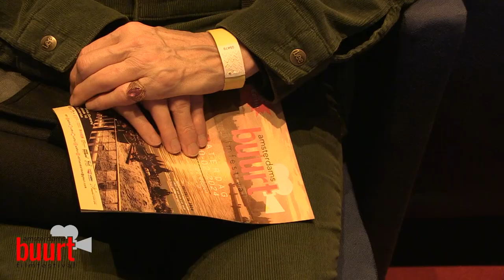Interview met festival bezoekers - ABFF-2024